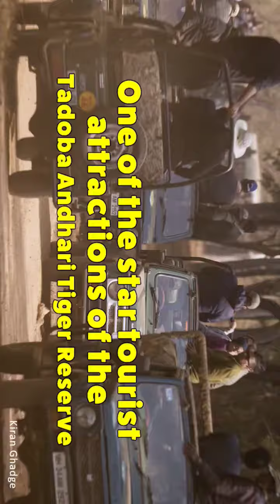Maya maya tadoba tiger tigress chandrapur tatr wildlife photography Filmmaking celebrity